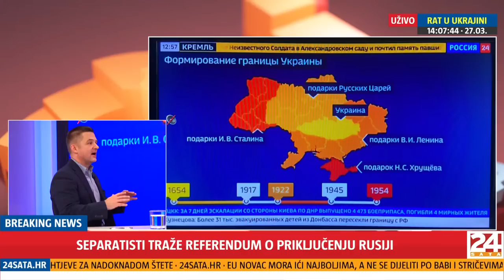[UŽIVO] Stručnjak Tvrtko Jakovina o povijesti rusko-ukrajinskih odnosa | RAT U UKRAJINI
Danas je 32. dan ruske invazije na Ukrajinu. Ruska vojska zauzela je Slavutič, radnički grad ugašene nuklearke Černobilj, ulične borbe vode se u Mariupolju, Kijev uvodi policijski sat...

Voditelj: Boris Rašeta
Gost: Tvrtko Jakovina